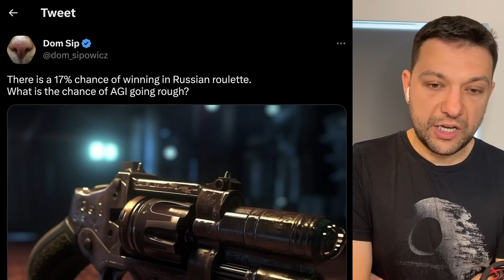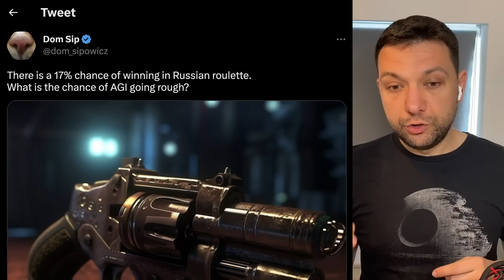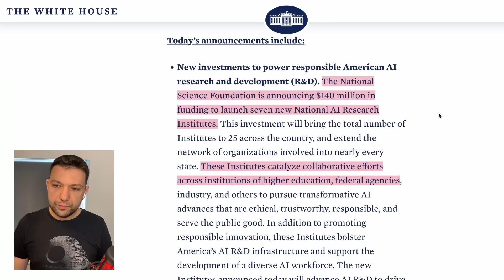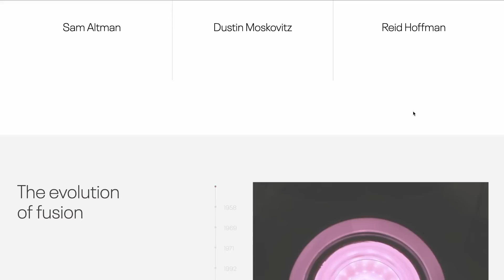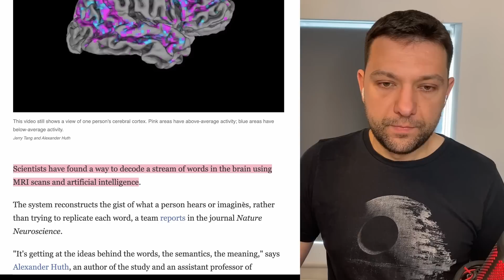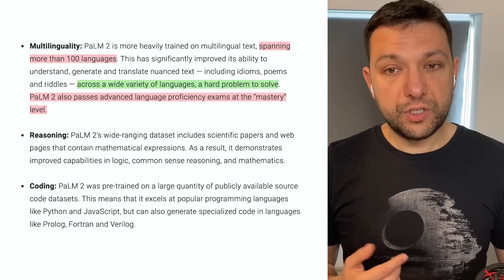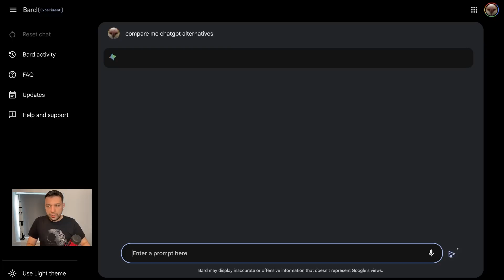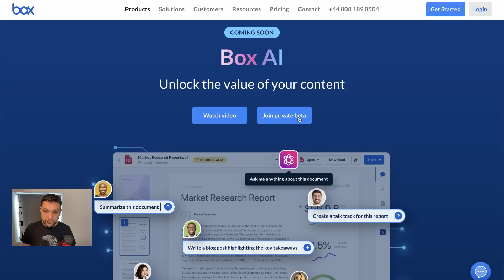“Wait for harm before regulate AI” + Understanding Cats and Dogs Speech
Discover the dangers of unregulated AI and the astonishing potential of understanding cats and dog speech in this in-depth video! Tune in to learn about AI risk, AGI, atom bomb, and Google IO highlights. Unleash your curiosity and desire for a thrilling exploration of AI news, expert opinions, and intriguing revelations!

OUTLINE:
0:28 - unregulated AI interview
2:07 - My comment
5:40 - Fusion
7:04 - Multiple senses
8:09 - Dogs & Cats AI understanding speech
9:27 - Google I/O AI Recap
13:01 - Box.com AI

EPISODE LINKS:
- Link to World Economic Forum YouTube with the full interview:

- Meta open-sources multisensory AI model that combines six types of data

- Google is experimenting with a new AI-powered conversational mode in Search